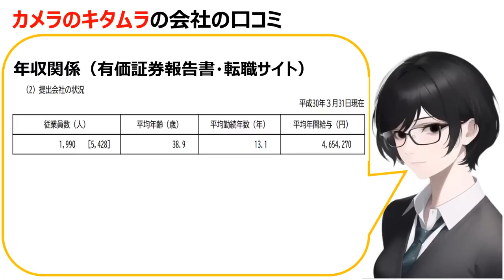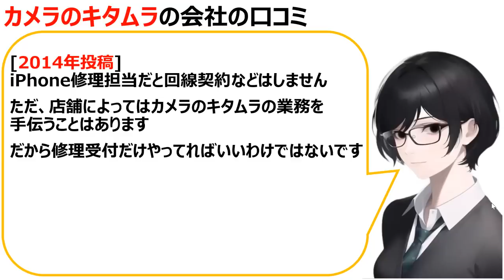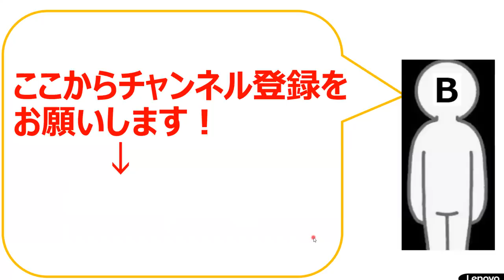カメラのキタムラの会社の口コミを20個紹介します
「企業概要」

カメラのキタムラは、株式会社キタムラが運営する写真用品店チェーンである。こども写真館「スタジオマリオ」も運営している｡ ブランドメッセージは「Happy with photos.」